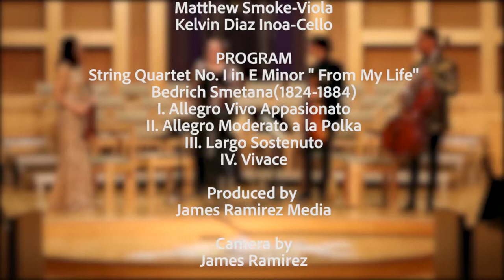The Tower Quartet | String Quartet No 1 in E minor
Composed by Bedrich Smetana.